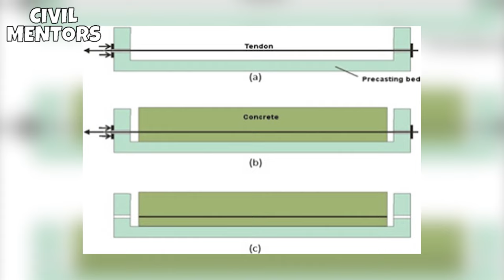Top 6 Structural Engineers in the World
Are you curious to know who the masterminds behind the world's most spectacular structures are? Look no further! In this video, we've compiled a list of the top 6 Structural Engineers in the world. From designing record-breaking skyscrapers to creating innovative solutions for earthquake-resistant buildings, these engineers have pushed the boundaries of what's possible. So sit back, relax, and get ready to be inspired by the brilliant minds behind some of the world's most incredible feats of engineering.